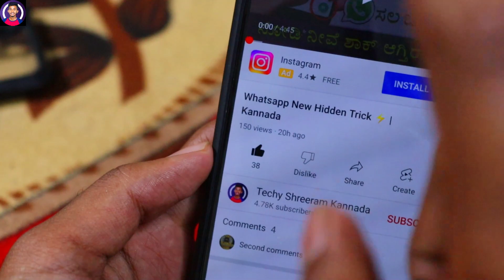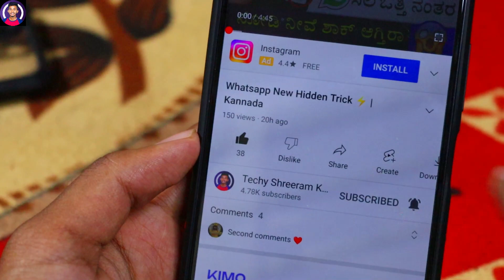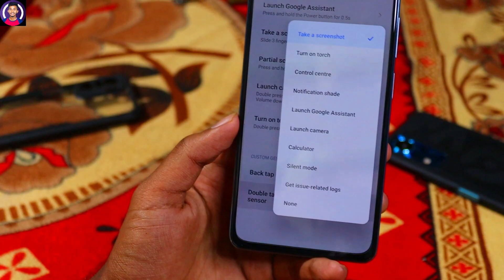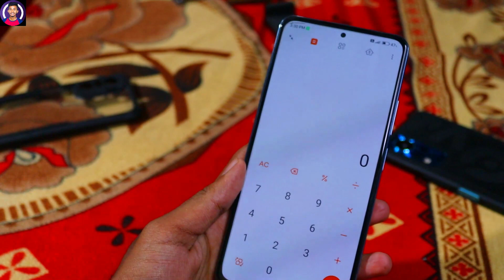100% ಇದು ಯಾರಿಗೂ ಗೊತ್ತಿಲ್ಲ 😳 Android 3 Hidden Settings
100% ಇದು ಯಾರಿಗೂ ಗೊತ್ತಿಲ್ಲ 😳 Android 3 Hidden Settings